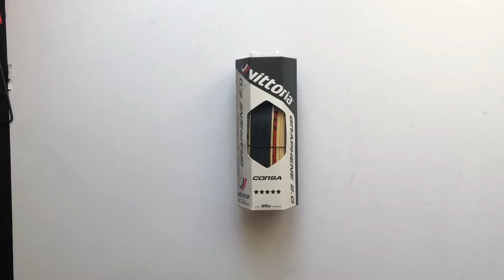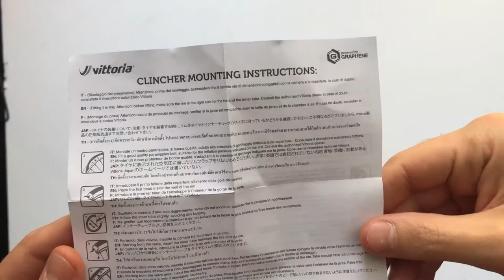Vittoria Corsa G2.0 Kerékpár Külső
Egy igazi országútra született könnyű, jól tapadó, hajtogatós bicikli gumi fekete és beige színű oldalfalas verzióban.